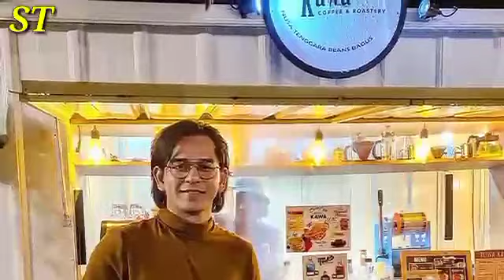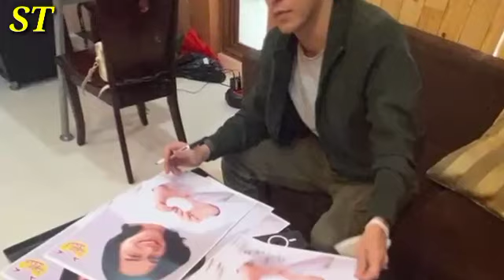KENAPA YA😯 Pertemuan Di Ide Garasi Haico Menunjukkan Sikap Tak Terduga